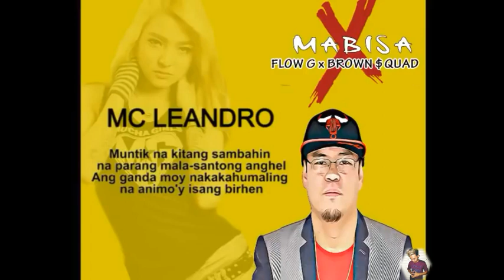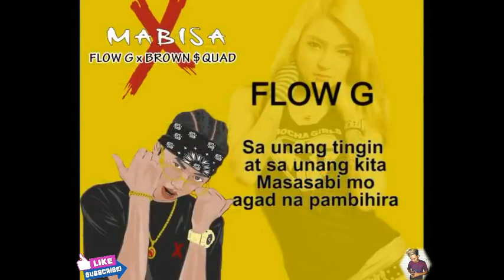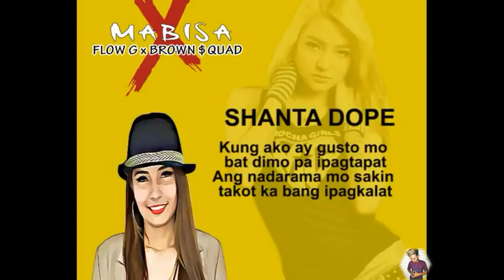FlowG x Brown $quad - MABISA @ Chipmunks Version (jOFFICIAL LYRICS)